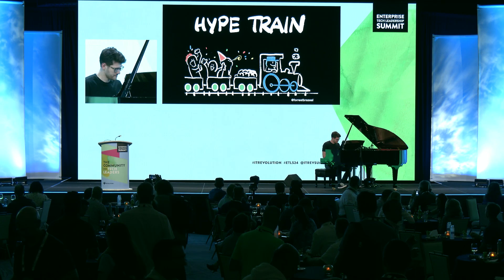Hype Train (LIVE)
From my new show "KNOWLEDGE WORKER", live at the Fontainebleau in Las Vegas.

Video recording courtesy of IT Revolution